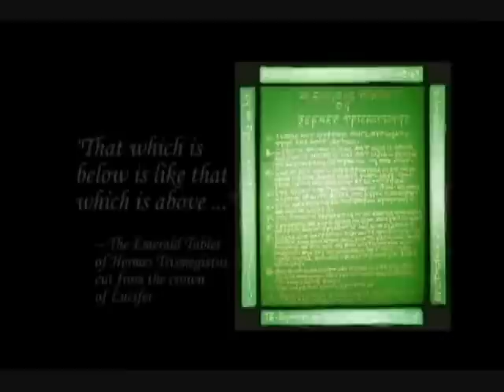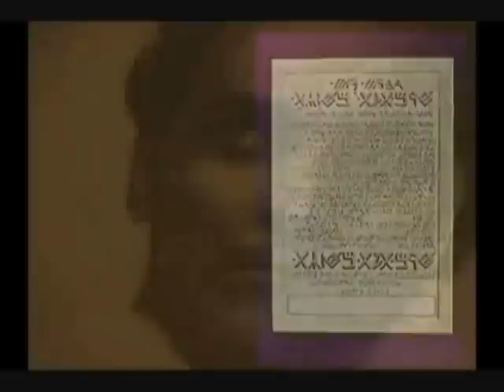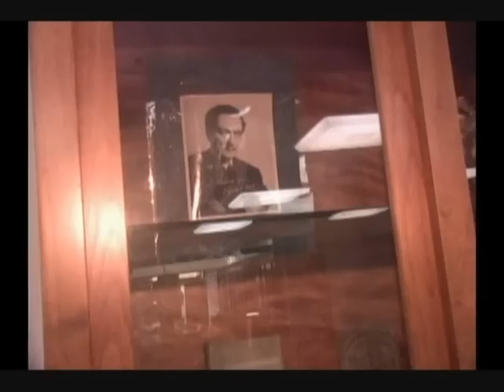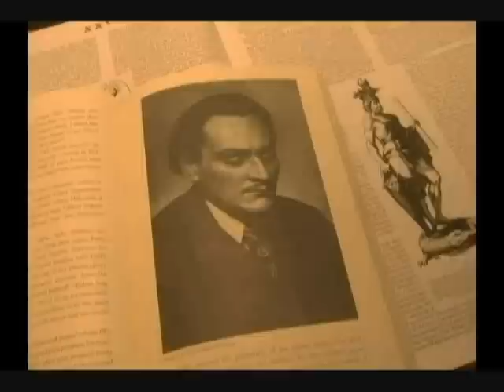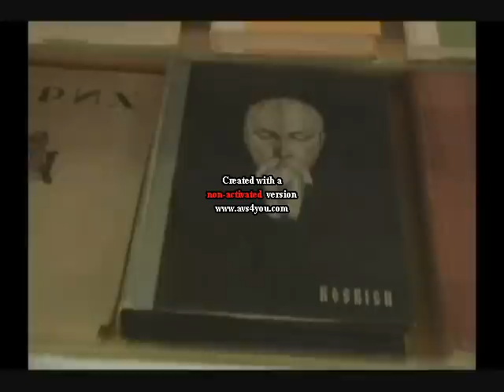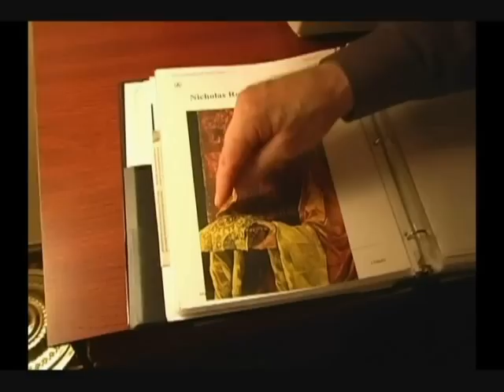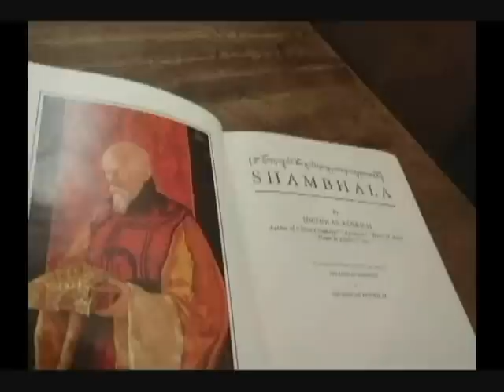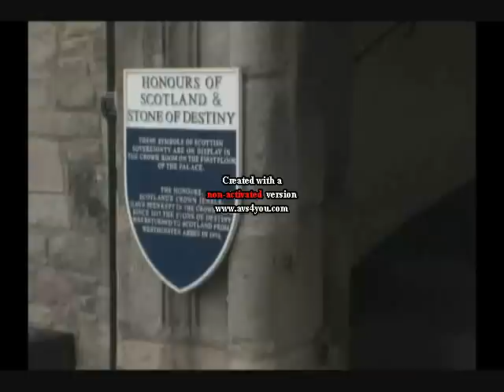OUR US DOLLAR PART 8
This is the Great Seal of the United States of America. It was designed by the Freemasons and contains a mass of symbolism that the profane (non masons) are not to understand. This VIDEO  will once and for all prove that the Seal is a Masonic design. Have you ever asked the question 'Why is there a Pyramid on our $1 note"? The religion of Freemasonry and some of it's mysteries have descended from ancient Egypt whose mysteries descended from ancient Babylon. The Pyramid has of old been a fascination of Freemasons. It is a pagan temple of Satan worship. Aleister Crowley, Freemason and chief Satanist of the 20th Century performed a satanic ritual in the Kings Chamber. The Masonic founded and controlled cults of the Jehovah's Witnesses and Mormons have also adored the Great Pyramid.

First of all I will interpret the Latin words on the seal. 'Annuit Coeptis' means 'Announcing The Birth Of' and 'Novus Ordo Seclorum' means 'New World Order'. So therefore it says 'Announcing the birth of the New World Order'. The date in roman numerals is 1776, the year the modern Illuminati was formed and also the year of American independence. The Latin 'E Pluribus Unum' means 'One out of many' which is the foundation of the New World Order's plan to unify the world's governments, religions and money systems into one so the world can be controlled.

The capstone has not come down on the Pyramid. This means that the plan is not complete. Only when the New World Order is established upon all nations and the world leader is enthroned the plan will be complete. On the obverse is an eagle whose dexter wing has thirty- two feathers, the number of ordinary degrees in Scottish Rite Freemasonry. The sinister wing has thirty-three feathers, the additional feather corresponding to the Thirty-Third Degree of the Scottish Rite conferred for outstanding Masonic service. The tail feathers number nine, the number of degrees in the Chapter, Council, and Commandery of the York Rite of Freemasonry. Notice the stars above the eagle's head forms a hexagram the most evil of all witchcraft symbols.

Let us now go to Manly Palmer Hall, member of the Illuminati and 33rd Degree Freemason, called "the 20th century's greatest Masonic scholar and philosopher" by the Supreme Council of the 33rd Degree of Freemasonry's official monthly publication, the Scottish Rite Journal in the obituary section of August 1990.

The Secret Teachings of All Ages
This book is called Manly P. Hall's Magnum Opus, an Encyclopedic Outline of Masonic, Hermetic, Qabbalistic, and Rosicrucian Symbolical Philosophy. Manly also instructs the reader to bring a human sacrifice to Lucifer each year. This is pure Satanism.

See Do Freemasons Worship Lucifer/Satan for this quote.

Manly P. Hall states: "European mysticism was not dead at the time the United States of America was founded. The hand of the mysteries controlled in the establishment of the new government for the signature of the mysteries may still be seen on the Great Seal of the United states of America. Careful analysis of the seal discloses a mass of occult and Masonic symbols chief among them, the so-called American Eagle. ... the American eagle upon the Great Seal is but a conventionalized phoenix..." "Not only were many of the founders of the United States government Masons, but they received aid from a secret and august body existing in Europe which helped them to establish this country for A PECULIAR AND PARTICULAR PURPOSE known only to the initiated few." SOURCE: Manly P. Hall, The Secret Teachings of All Ages, pp. XC and XCI

The European group he is talking about is the Illuminati. They claimed America to establish the New World Order. This is the peculiar and particular purpose known only to certain high ranking freemasons.